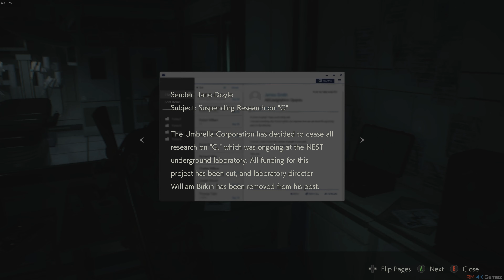Resident Evil 2 Remake Leon story | 4K UHD 60FPS|Full Gameplay Walkthrough Part 14 [No Commentary]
Resident Evil 2 part 14 is recorded in 4k UHD resolution [3840x2160] 60 FPS on the ultra setting.